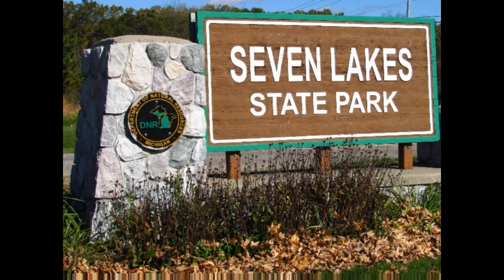Seven Lakes State Park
Here is a short of a camping trip to Seven Lakes State Park in Michigan.